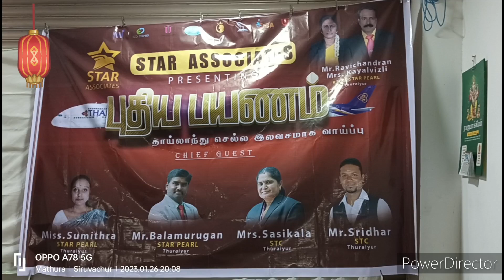Mr Ravichandran Kayalvizhi RTC leader experience speech the powerful leader area meeting(26/01/2023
புதிய பயணம்